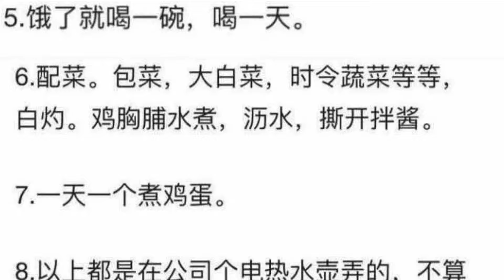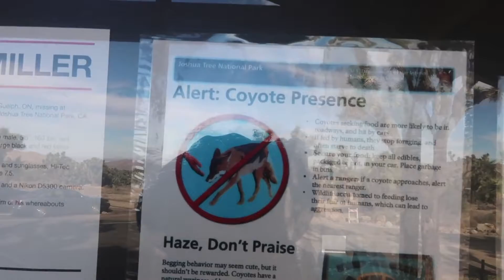花1500元买一条牛仔裤的中产，才是真的悲哀！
前两天在知乎上看到一个热门话题：

社会底层人物的生活是怎样的？

有一条点赞数超7万的网友@喜喜，分享了一个自己看到的故事。

下图是故事主人公发在某社交平台上的一个计划表。

看到这个计划表，我以为这又是一个关于抠门行为大赏的故事。

没想到越看到后面，竟然越发感动起来。

因为这个网友的省钱行为，并不是简单的抠门，或者是把节俭当成是一种有趣的挑战，他竭尽所能地省钱，是因为真的很穷。

他的父亲身体不好，母亲长期住院，以至于他白天上班，晚上摆摊，还要去医院照顾病人，也没有多余的精力去思考如何赚大钱。

所以，他在社交平台分享了很多节约的方法。

比如，为了节省房租，就租一间简单的毛坯房，为了节约出差费用，就带上帐篷去出差的城市露营……

但生活的重担似乎并没有将他压垮，在他贫穷表象的背后，你能看到他闪闪发光的心。

仔细看他的计划表，你会发现，虽然按照他的食谱做出来的食物没有美味可言。

但他节约得很聪明，不仅省钱省时，还兼顾了营养，更像是一份非常健康的减肥食谱。

视频：记录加州